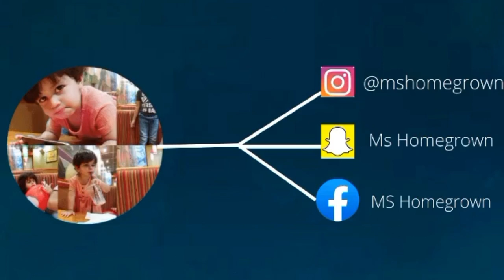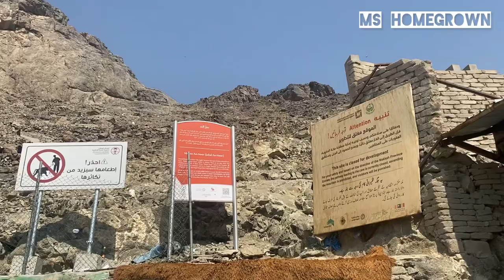Ghar-e-Hira | Jabal Al Nour | Cave of Hira | Mecca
Assalam Alikum

Jabal an-Nour is a mountain near Mecca in the Hejaz region of Saudi Arabia
Also called mountain of the light !